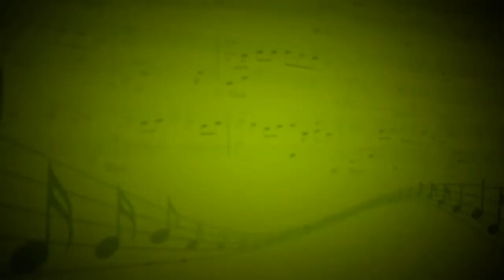Кукла колдуна (Король и шут) - Ансамбль (Скрипка) - Кристина Евженко